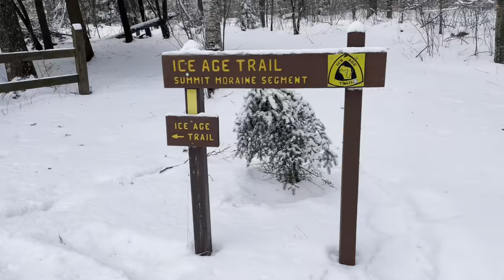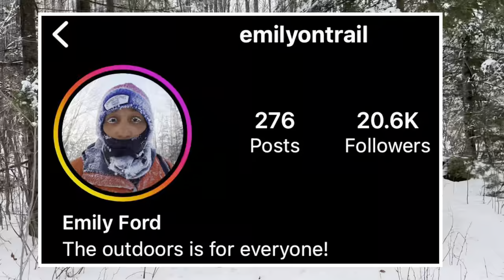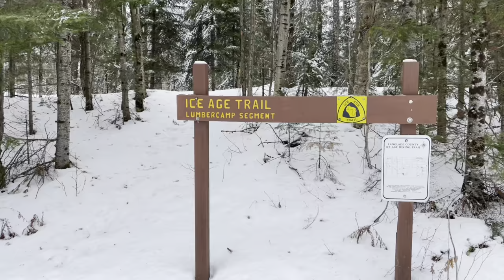IAT thru-hike episode 3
Ice Age Trail thru-hike
Episode 3
Summit Moraine & Lumbercamp Segments

Wisconsin

Emily Ford’s movie
Breaking Trail

- Geology of the Ice Age National Scenic Trail (2011) by Mickelson, Maher, and Simpson